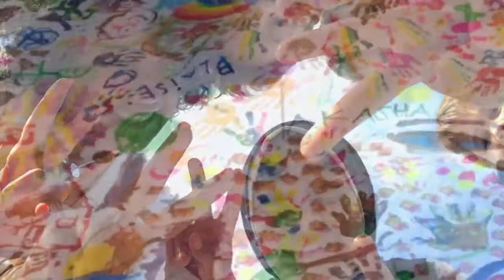Tractor Man: Day 4, 18th May 2017